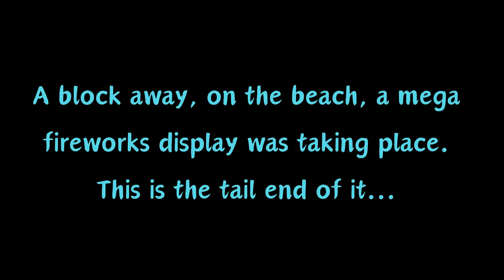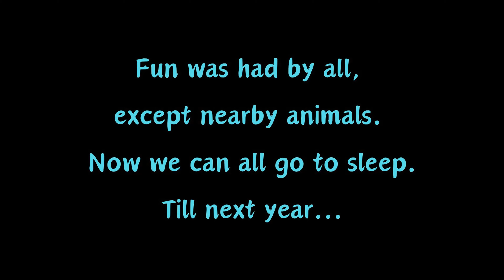A Night in the Life.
A bird's view of the show from the balcony.